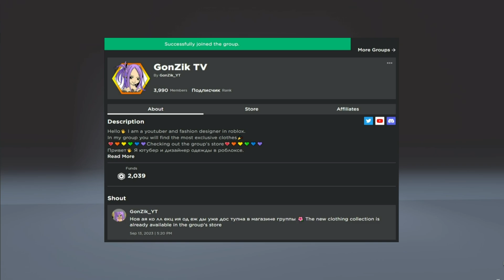*LIMITED* Получи БЕСПЛАТНО 🔸Коробка на Голову🔸Белые ВОЛОСЫ🔸в Роблокс⭐БЕСПЛАТНЫЕ вещи 2023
💲Или просто ВКЛЮЧИТЕ VPN чтобы от просмотра рекламы мне шла небольшая финансовая поддержка😘